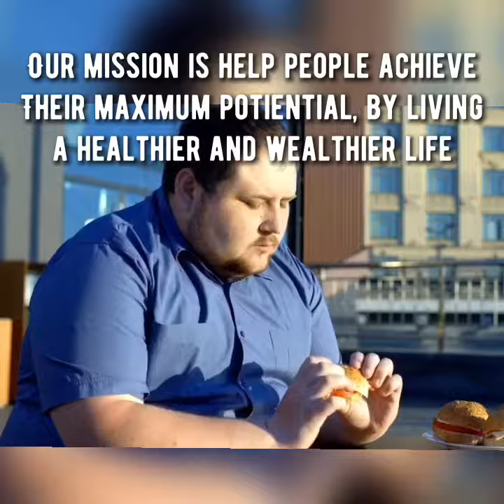Valentus Products provide health benefits. Our goal is to save 1000s lives daily? Dr. Joe Ahrens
We’re saving lives world-wide. How many lives have you saved daily?

SlimRoast Optimum, the Valentus Smart Coffee, will crush your cravings. There are health advantages to drinking Slimroast optimum smart brew.

This is an awesome nutritional supplement. Slimroast optimum is very good tasting, together with a neurological advantage for optimum efficiency. The most significant benefit of Slimroast is an ability to crush your food cravings.

Valentus Slimroast fat burning coffee will balance you and help you stay balanced. Those hunger pangs result in harmful behaviors and unsafe bodyweight gains. It is the brain that triggers the cravings. Our appetites are taken care of by our desires, and we should get the brain right. Slimroast optimum helps us make smarter choices. It functions neurologically to stop the signals that lead to those poor cravings.

The well known Kevin Thomas built the initial formula that contain special nutrients. These nutrients band together to nourish and reset mental performance receptors that happens to be in charge of feelings of hunger and for feeling full or contented. The metabolic functions that deal with alertness, memory, and focus may also be positively impacted by Slimroast.

One cup of Valentus happy, healthy, weight loss coffee per day and you can become a brand-new man or woman, having a better and brighter outlook on everything.

Please go back with the Valentus A-Team member that showed you this video. Be sure to get all your questions answered and notify that person you wish to take their Valentus Tour!

Once you make this happen, they will put you to our Valentus A-Team Facebook Group for 24/7 team support and updates! Discover more about our team activities and trainings that are given, in addition to the opportunity to work with our great team and helpful atmosphere. Thank you

“WE CREATE MILLIONAIRES”  SUCCESS IS GUARANTEED